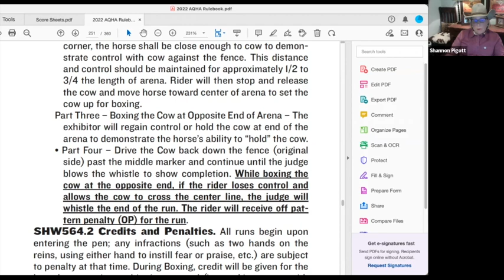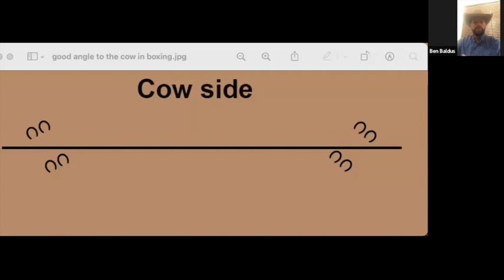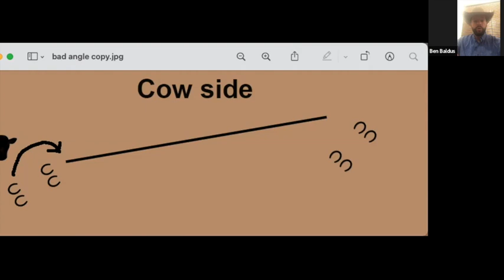+1 Webinar: Cow Work